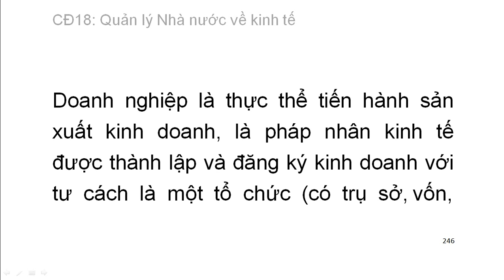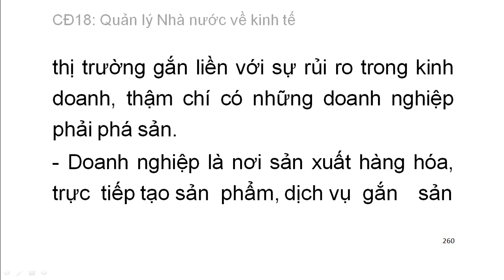Chuyên đề 18: Quản lý Nhà nước về kinh tế